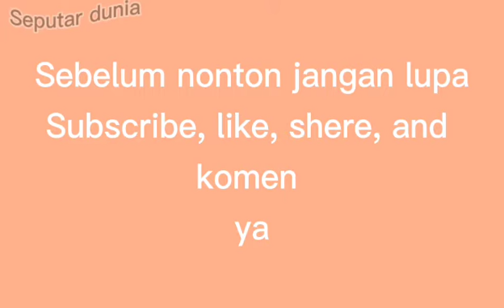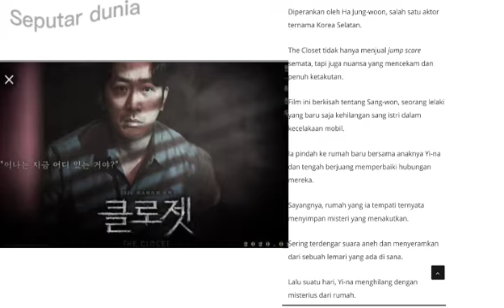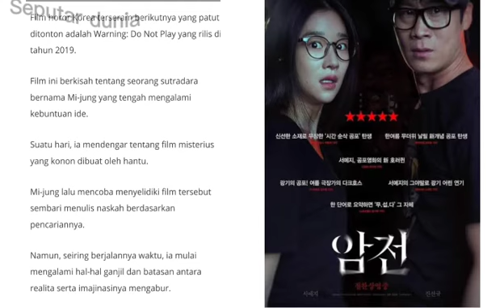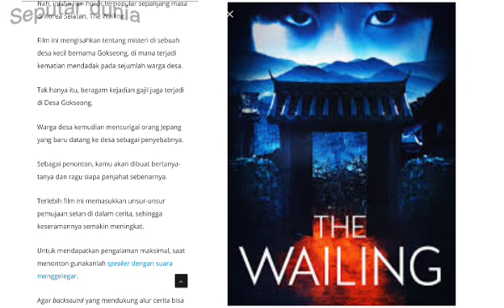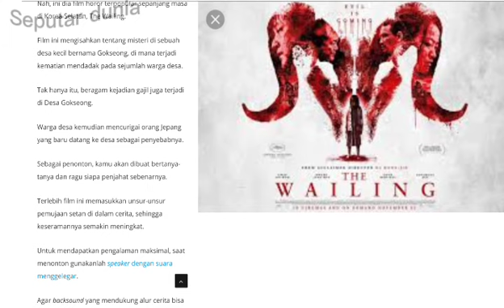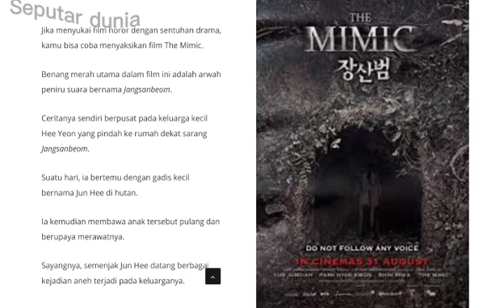18 rekomendasi film horor korea Selatan yang wajib kamu tonton part 1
Terima kasih sudah nonton vidio ini
Jangan lupa nonton vidio yang lain nya
Jangan lupa nonton juga vidio part 2 nua